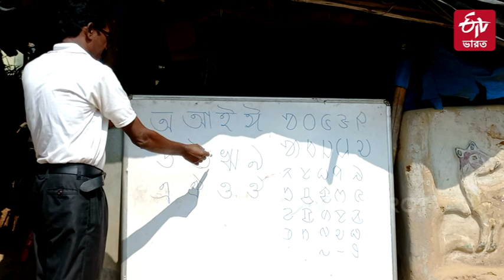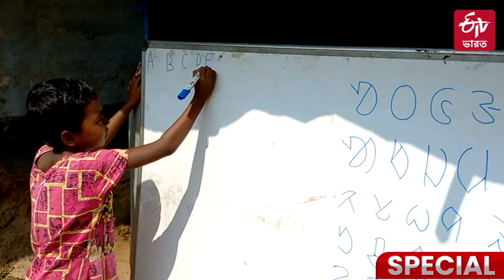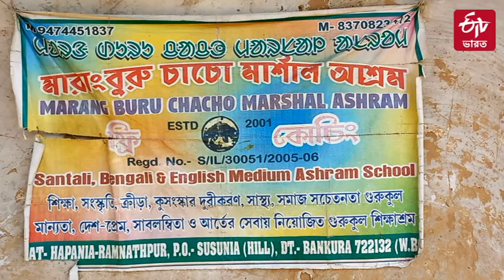Bankura Ashram: আদিবাসী শিশুদের আলোর পথ দেখাচ্ছেন বিনে পয়সার মাস্টার | Free Teacher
বাঁকুড়ার আদিবাসী শিশুদের আলোর পথ দেখাচ্ছেন বিনে পয়সার মাস্টার